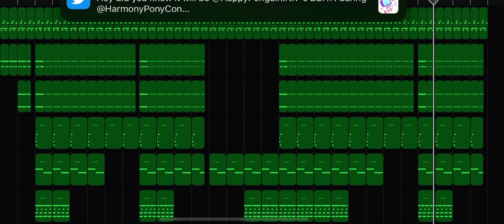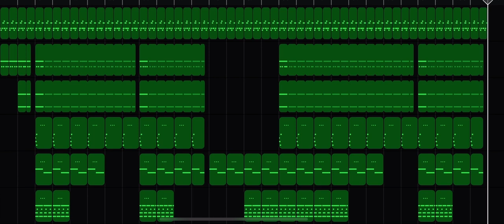96 (Revised)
Orginal by Daniel Hudson. Last remake I did had some drum errors and some instruments just did not fit.

I make and mostly remix music.
Use this track, just credit me (AND THE ORIGINAL CREATOR OF A REMAKE OR REMIX) in your video!

P.S. it would be wise to check with F13 before using my remixes of their songs. :)